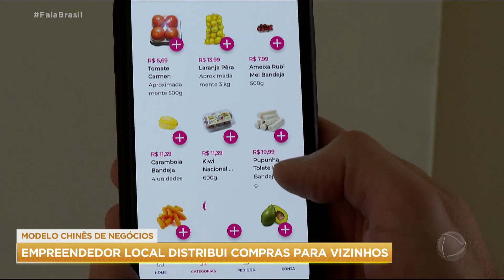Modelo de negócio chinês para distribuição de compras de vizinhos se populariza em SP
Um modelo de negócios inovador criado na China tem gerado novos empregos. Uma empresa de atacado entrega as mercadorias de vários compradores para um empreendedor local, que organiza e distribui aos moradores da região.